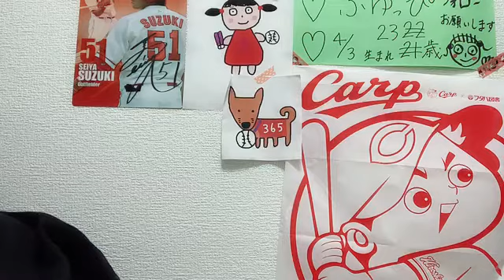2022年02月06日21時05分20秒 藤本 冬香（SKE48 チームKⅡ）